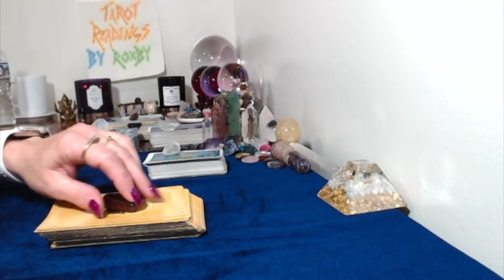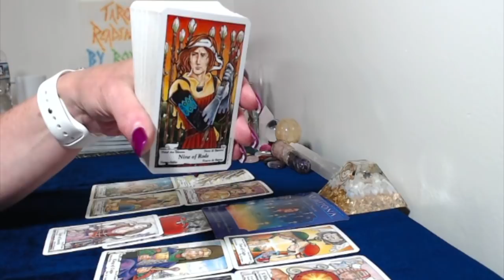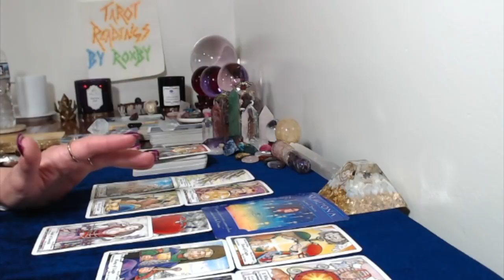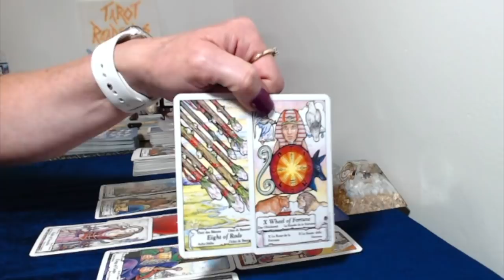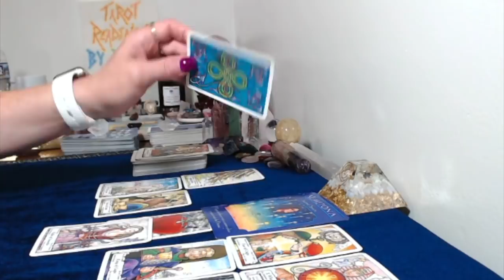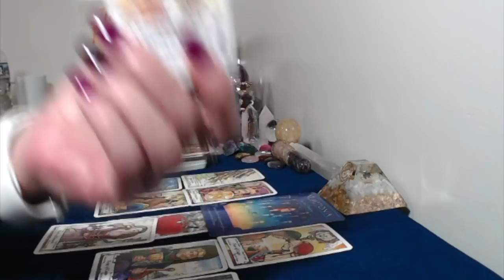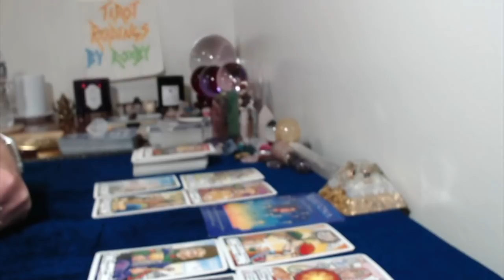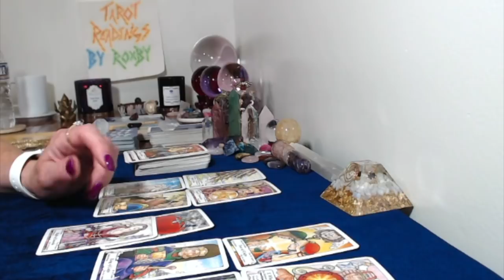Pisces, June 24, July 7,2019 Tarot Card Reading You Have A Karmic, Soulmate, Connection To Someone